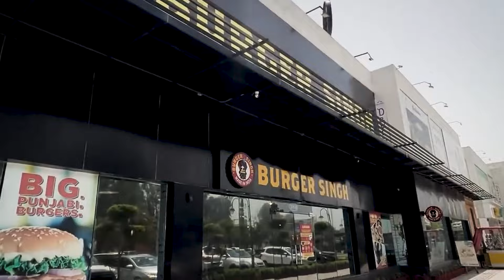3 Secret Strategies That Made Burger Singh So Huge! FounderGyaan Clips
Topics:
burger singh
burger singh story
burger singh case study
small business
burger business profit
burger franchise
burger business ideas
how to start burger business ideas,
starting a food business